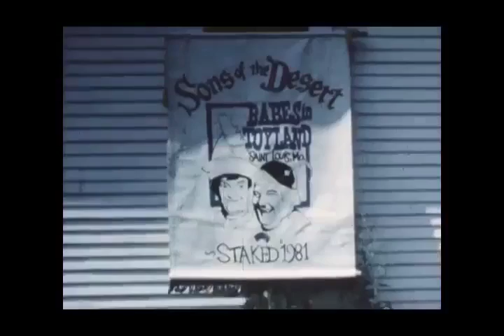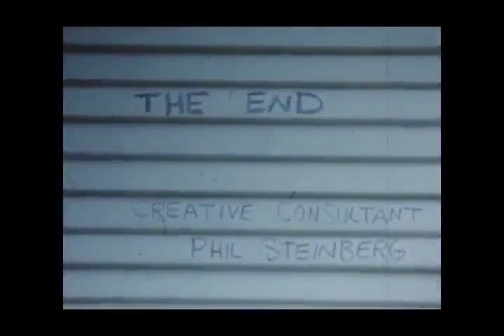Babes in Toyland Picnic Film, 1983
The St Louis, MO Babes in Toyland tent of the Sons of the Desert held their first Annual Picnic during 1983, filmed in Super 8mm ... featuring Larry Fitter and Phil Steinberg ... a glorious day!